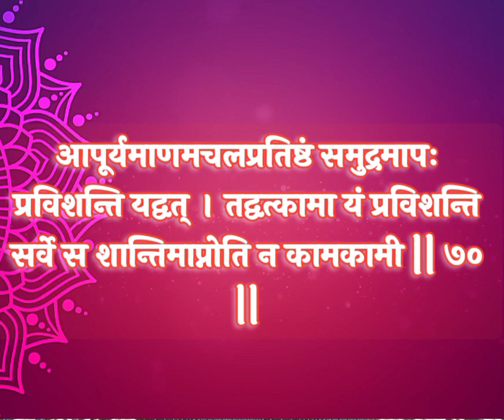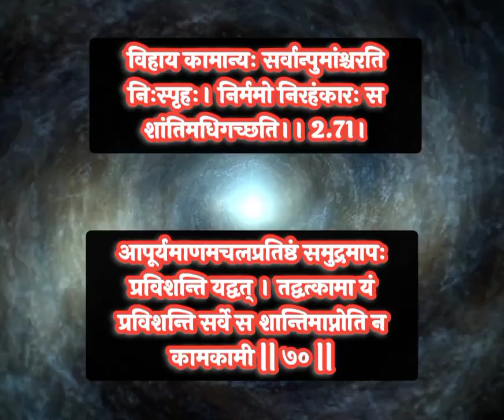हर दुःख नष्ट होगा अगर ये बात समझ ली तो।spritual knowledge of Geeta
क्या आप अपने दुखों से छुटकारा पाना चाहते हैं? 🌸 गीता के इस अद्भुत आध्यात्मिक ज्ञान में एक ऐसी बात छुपी हुई है जो आपके सारे दुखों का हल हो सकती है! इस वीडियो में हम गीता के उस एक शक्तिशाली संदेश को उजागर करेंगे जो आपकी जिंदगी बदल सकता है और आपके मन को शांति दे सकता है।

🌟 जीवन में तनाव चिंता और दुखों से निपटने का सबसे सरल और प्रभावी तरीका – वही तरीका जिसे गीता ने हमें बताया है। हम जानते हैं कि आज के समय में जीवन उतना आसान नहीं है, लेकिन गीता के ज्ञान से आप हर परिस्थिति में आत्मविश्वास और शांति पा सकते हैं। 🙏❤️

💫 बस एक बात जो आपके दुखों को खत्म कर सकती है! गीता का यह अमूल्य ज्ञान आपको सशक्त बनाएगा और आपके जीवन को एक नई दिशा देगा। इस वीडियो को देखें और जानें कि गीता का यह सशक्त संदेश आपके जीवन में कैसे क्रांतिकारी बदलाव ला सकता है।

👉 आज ही इस वीडियो को देखें और अपने दुखों से मुक्ति पाएं! ✨

purusharth yog